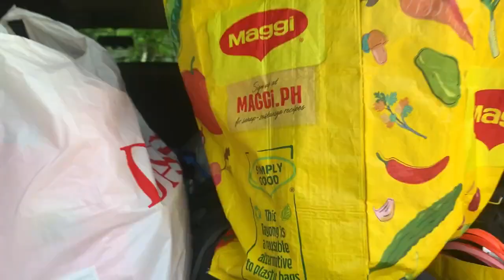AOC Tribes Mission June 2023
AOC goes to Sitio Mataba in Aeta Tribes for Mission